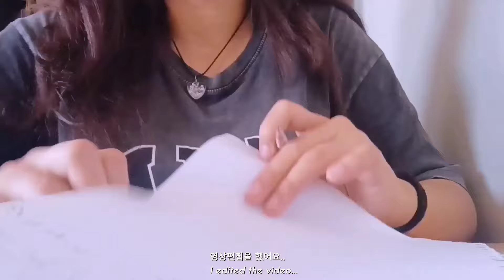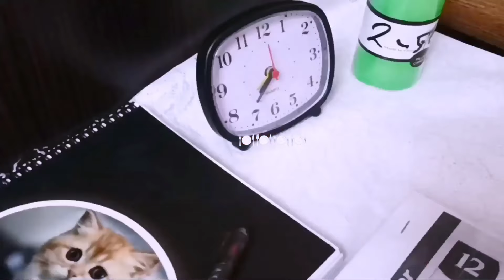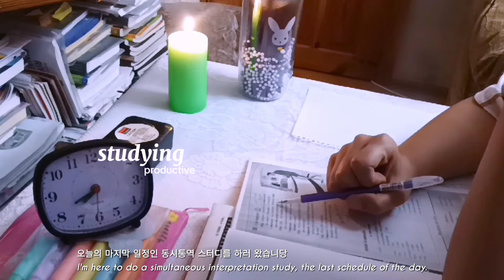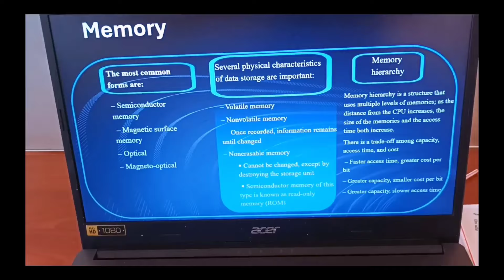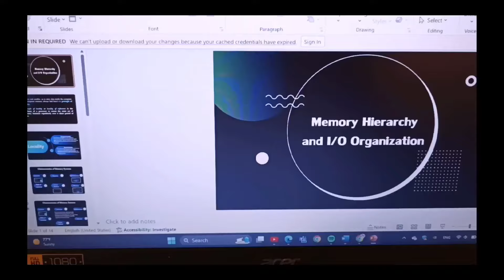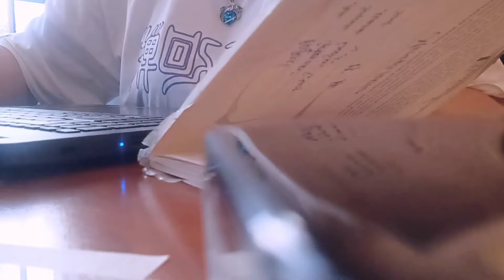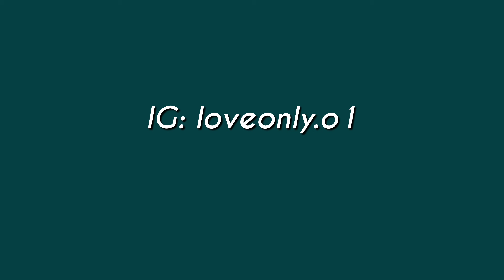sub) 공부일| 프레젠테이션 준비| 도서관에서 공부만 함 | 케이드라마 | 런...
[ info ]
Camera | poco m3 pro 5 g
iPad | i haven't
Laptop | Acer
Edit | vllo

 In this video, I show you a few days as a college student trying to wake up at 6:00 a.m. and the life of a student living alone with his sister in the U.S. + a student studying translation... how do you stay alive?

for those who are new:
💨     hello! I'm eun jeong, I'm a third year student currently studying translation at xx University.

Anyway, I hope you enjoyed this video! I hope you all have a great rest of your week!

Translated with google translate